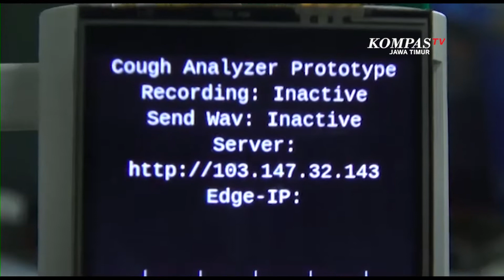Alat Deteksi Dini Covid-19 Lewat Suara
Surabaya, KompasTV Jawa Timur - Dosen dan Mahasiswa Institut Teknologi Sepuluh Nopember ITS Surabaya mengembangkan alat deteksi dini covid 19 melalui metode suara batuk. Alat ini diklaim dapat menganalisa berbagai macam jenis  batuk termasuk Covid-19 dalam waktu cepat dan tingkat akurasi lebih dari 90 persen.

Inilah alat diagnosis kesehatan Elbicare Cough Analyzer atau alat pemeriksa bunyi batuk yang dapat melakukan pemetaan penyakit menular covid-19 hanya melalui suara batuk penderita.

Alat yang dikembangkan oleh dosen Teknik Fisika Institut Teknologi Sepuluh Nopember ITS Surabaya, Dhany Arifianto bersama dua orang mahasisnya ini diklaim mampu mendeteksi suara batuk di tempat umum, kemudian mengolah suara batuk tersebut untuk mendeteksi jenis batuk yang sedang diderita seseorang.

Sistem kerja alat inipun cukup sederhana. Alat akan menangkap atau merekam suara batuk, kemudian dikirim melalui sambungan nirkabel ke aplikasi yang telah dirancang khusus sebelumnya. Selanjutnya aplikasi tersebut akan mengolah dan memetakan jenis batuk berdasarkan suaran dan ciri cirinya, yang kemudian secara otomatis akan termonitor oleh teknisi atau admin dari aplikasi tersebut.

Tim riset ITS ini pun bekerjasama dengan dokter paru RSUD dr. Soetomo Surabaya untuk pemetaan jenis batuk.alat ini diklaim dapat bekerja secara cepat sekitar 2 menit untuk setiap deteksi suara batuk dengan tingkat akurasi mencapai 93 persen.

Alat ini masih terus dalam pengembangan tim riset ITS Surabaya, direncanakan akhir tahun 2022 ini dapat masuk uji layak edar, dan ditargetkan siap dipergunakan secara luas di tahun 2023 mendatang.